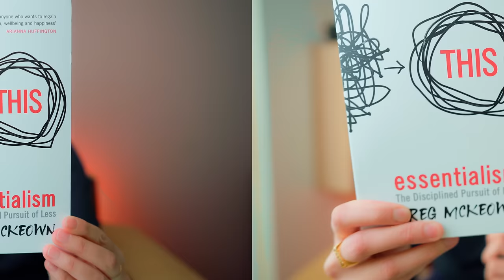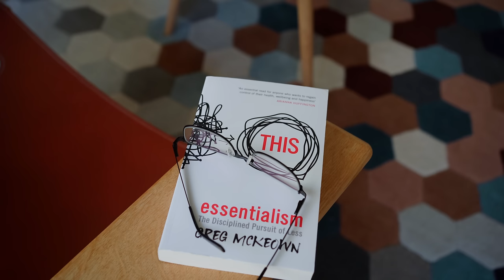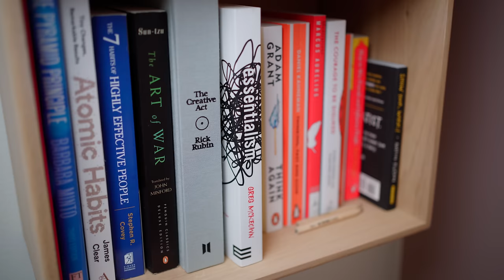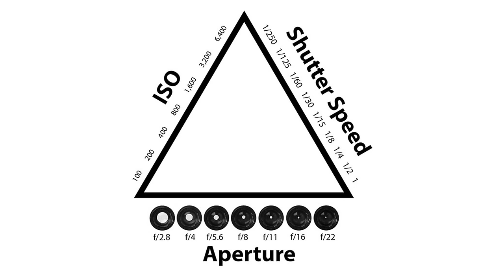VLOG: How the ESSENTIALIST way helped refocus my Street photography.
In this week's VLOG episode I talk about how I'm slowly introducing the ESSENTIALIST way into my Street photography.
The  mindset of "DO less but better" is a great way to improve your Street photography altogether. That's what every street photographer strive for right.. to continuously improve and grow.

I talk about the concept and relate it to Street photography through examples of how the Essentialism and the essentialist way is helping me "cut the noise" when it comes to my street photographs. This is accomplished by saying no to everything except the essentials when it comes to dedicating my time and effort whether a Street photography project, a photography technique or other focus areas.

This is based on the great book everybody should read; Essentialism: The Disciplined Pursuit of Less. (Linked below)

Time Code:
00:00 - Intro
01:30 - Essentialism: The Concept
04:00 - My street photography and the essentialist way

📸 My Camera(s):
▸My main Street photography Camera
▸My main video camera

📸 My Street photography Lenses:
▸My nifty fifty
▸My street details shot / portrait lens
▸My wide angle lens
▸My other wide angle lens
▸My wide angle tele converter

📸 My Accessories:
▸My favourite filter 49mm
▸My favourite filter 82mm
▸My favourite VND filter
▸My favourite cheap filter kit
▸My favourite Pocket notebook
▸My favourite Field notebook
▸My favourite Pen
▸My favourite Tripod
▸My favourite Camera Sling
▸My favourite Camera Bag
▸My favourite Hand Cuff
▸My favourite Cam strap

📚 Photography Inspiration:
▸Photo book 1
▸Photo book 2
▸Photo book 3

📸 My POV Setup:
▸My favourite action cam
▸Extra batteries action cam

🎤 My Youtube setup:
Mics:
▸My favourite Studio mic
▸My favourite Lavalier
▸My favourite handheld mic
▸My favourite Mic Boom Arm

💡Lights:
▸My favourite lantern softbox
▸My favourite key light
▸My favourite Pocket light
▸My favourite Tube Light
▸My favourite Softbox
Other:
▸My favourite Camera Flash

ABOUT:
This channel is all about Street photography for new and aspiring street photographers. I usually share Street photography advice,  beginner tips and tricks, in general how to improve your Street photography whether it's day street photography, night street photography, environmental or documentary Street photography.
I also have weekly vlog-styled videos where I talk about my Street photography journey in a more relaxed manner with topics that are more niche. These videos are mostly suitable to listen to with a cup of coffee, while working or commuting.